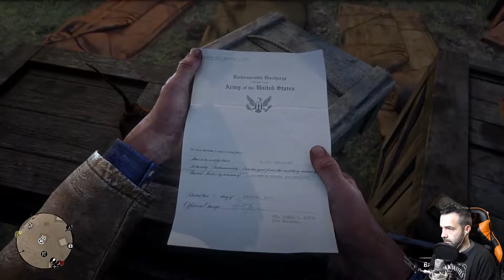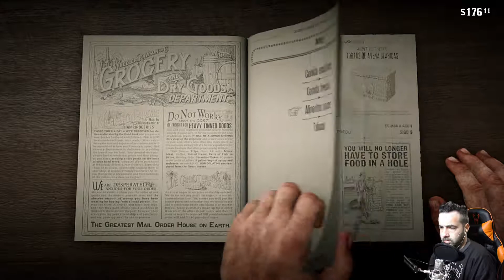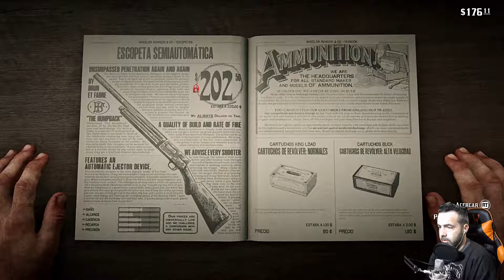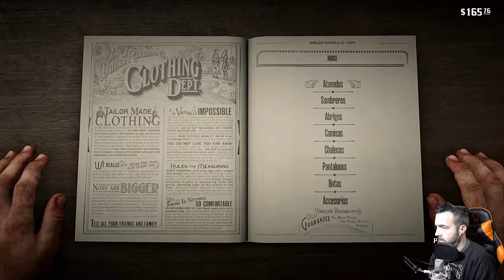NUEVO *NOS VAMOS DE PESCA Y PASA ESTO XD * Cap 10 *||* RED DEAD REDEMTION 2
Décimo capitulo de este juegazo, espero que os guste.